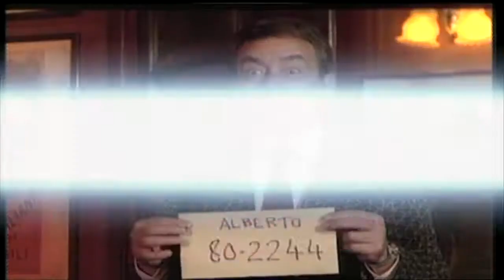Graciela Alfano es la Reina de la Primavera por Canal Volver